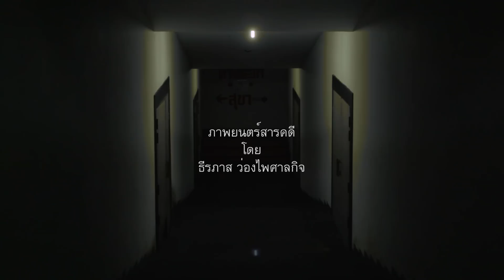โปรดตรวจสอบทรัพย์สินของท่านก่อนลุกออกจากที่นั่ง Trailer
a documentary film by Theerapat